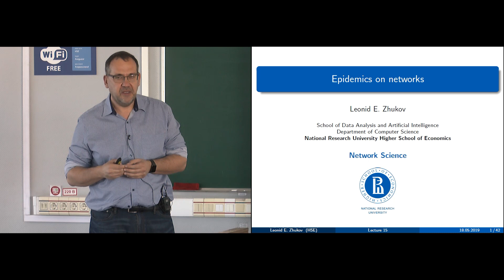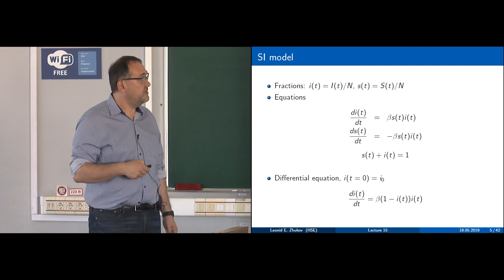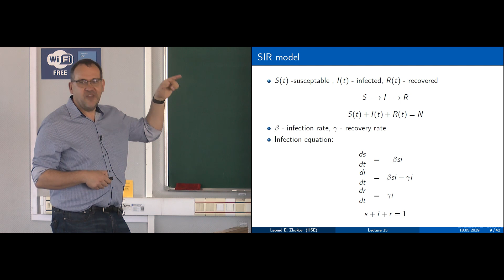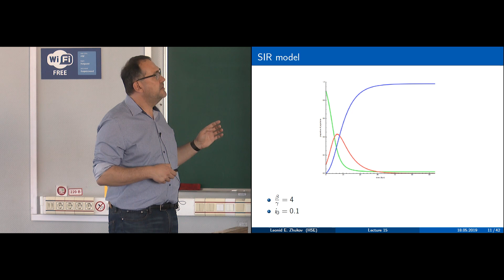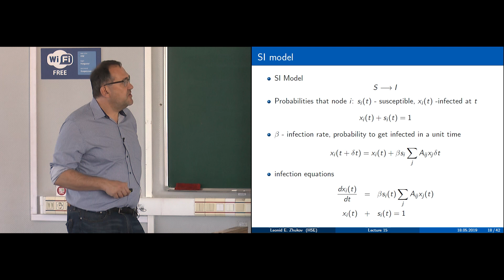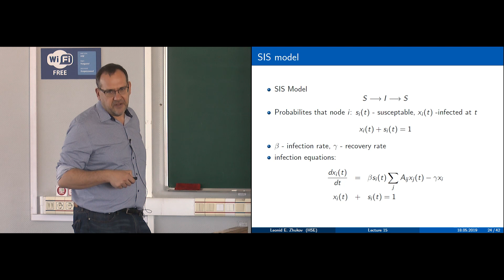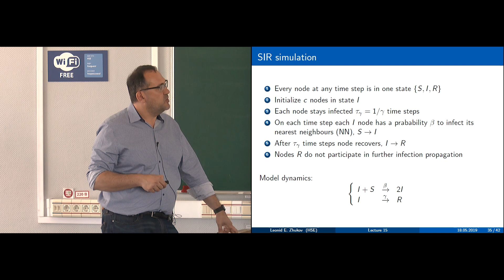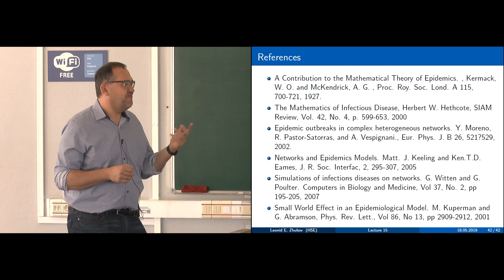Анализ сетевых структур - лекция 7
Лектор - Жуков Леонид Евгеньевич